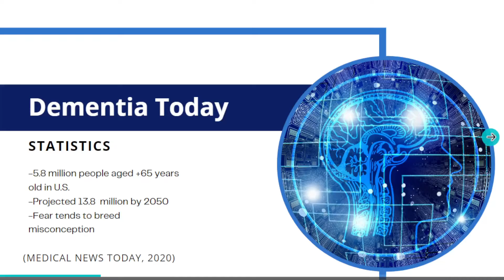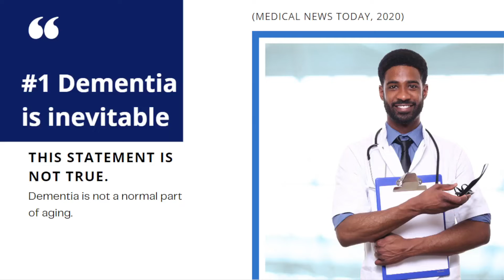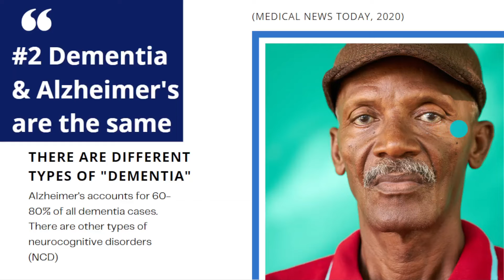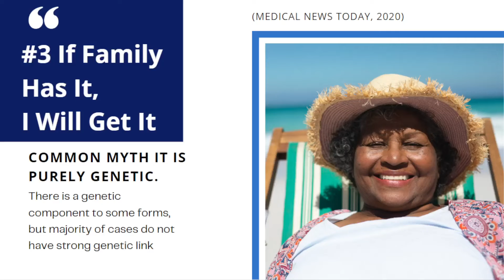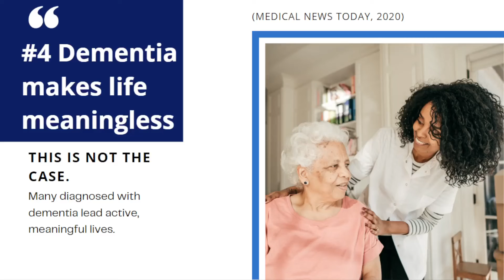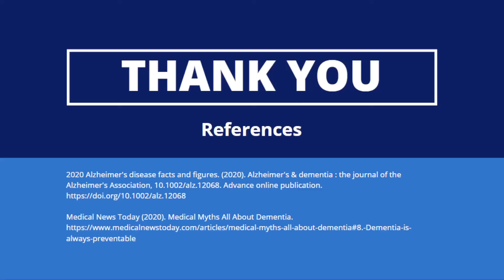4 Myths About Dementia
4 Myths About Dementia
1) Dementia is inevitable with age
2) Dementia and Alzheimer's disease are the same
3) A family member has dementia, so I will get it
4) Dementia signals the end of meaningful life

Medical News Today (2020).

👨🏽‍🎓Clinical Psychology Doctoral Candidate. 🧠Neuropsychology. 🎩 Mental Health.